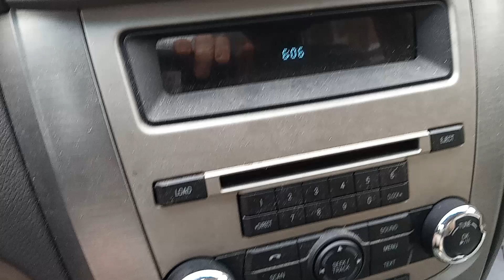worst year in balloon festival history